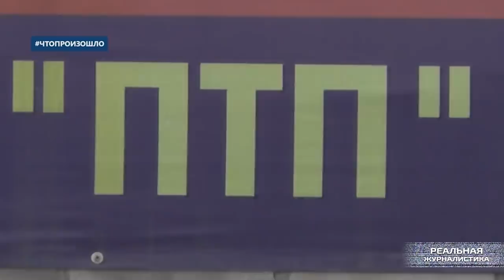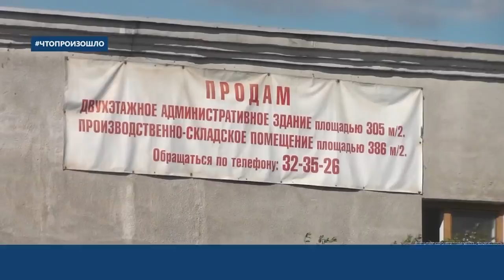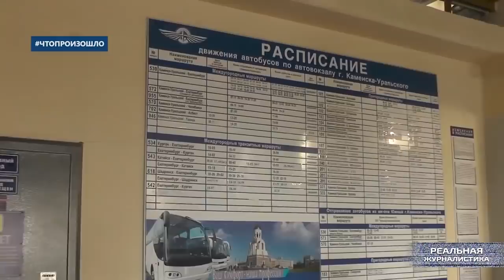Как бывший сотрудник ФСБ взял все, да и поделил в родном городе Чтопроизошло?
Как построить себе дворец за счет пассажиров общественного транспорта? Как обанкротить стратегические предприятия и при этом не оказаться в тюрьме? Все правильно — для этого нужно быть бывшим работником ФСБ. В городе Каменск-Уральский Чекист распилил все троллейбусы, а автобусы прибрал к своим рукам. Мэр дарит ему новые машины, приобретенные за счет бюджета, а бывший сотрудник госбезопасности выжимает с них прибыль. Чиновники не видят в этом ничего страшного. Один только прокурор возмутился этим произволом. Но после этого его отправили на пенсию.
Мы совершили воздушную экскурсию по секретным поселкам НАСТОЯЩИХ ПАЦАНОВ, увидели.. что спрятано от лишних глаз в лесах и за высокими заборами. Это "Реальная журналистика" и специальный репортаж Евгения Анисимова "Что произошло?", поехали!